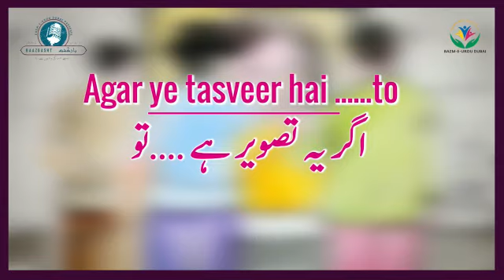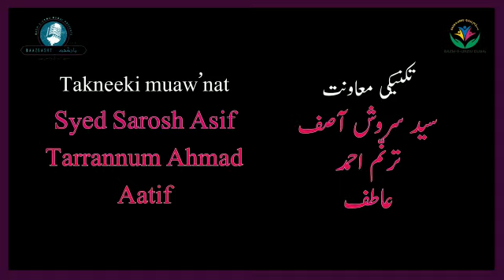Shaukat Thanvi ka mazmoon AGAR YE TASVEER HAI... TO urduadab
BAZM-E-URDU is a Non-Profit, Non-Religious & Non-Political organization striving to promote URDU globally. The organization is based in Dubai and is run by volunteers who are Professionals working full time for various Corporations and Multi National Companies but inspired by their culture and LOVE of URDU, one of the sweetest languages in the world, joined together for its cause.